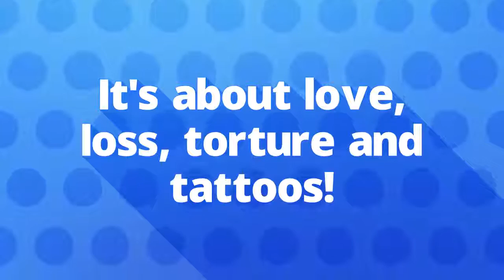Meet Sarah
Meet Sarah, who's taking part in RealPeopleTrueStories - watch out for her full video, coming soon!